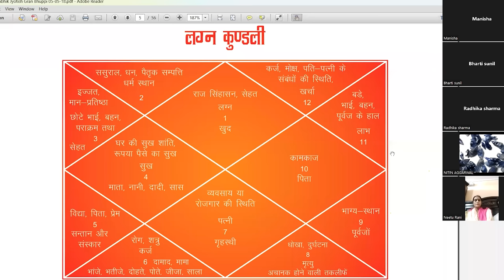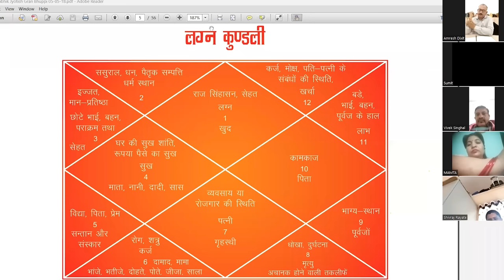Class 01: कुंडली के 12 घरों की जानकारी | Gurudev GD Vashist | learn astrology for beginners | first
दिनांक 30 अक्टूबर 2022, ज्योतिष क्लास 1

आज की क्लास में गुरुदेव जी डी वशिष्ठ जी ने ज्योतिष के प्रारंभिक विज्ञान की लग्न कुंडली के 12 घरों के बारे में विस्तार से महत्वपूर्ण जानकारियां दी। गुरुदेव ने लाल किताब ज्योतिष के प्रारंभिक विज्ञान की पुस्तकों के द्वारा सभी विद्यार्थियों को लग्न कुंडली के सभी 12 घर, उनकी महत्ता, उनका जातक के जीवन पर पड़ने वाला असर के बारे में बताया। इसके बाद गुरुदेव ने कुंडली के 12 घरों के स्वामियों और कारक ग्रहों की जानकारी दी और ग्रहों की युतिओं के बारे में भी बताया।

गुरुदेव जी डी वशिष्ठ जी द्वारा लिखित लाल किताब ज्योतिष की किताबें मंगवाने के लिए कॉल करें:- 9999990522